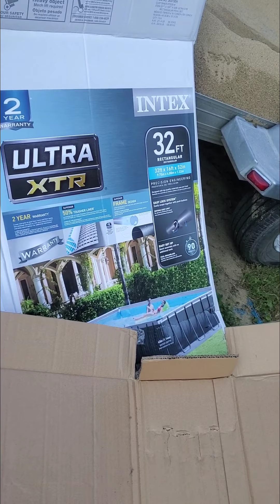Intex Pool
We started with the smallest rectangle one, then sized up. Sized up once again to this one. Plenty of room for our large family that has grown even more 🥰 We have loved Intex and they have all held up well. Great if you don't want to install something more permanent!